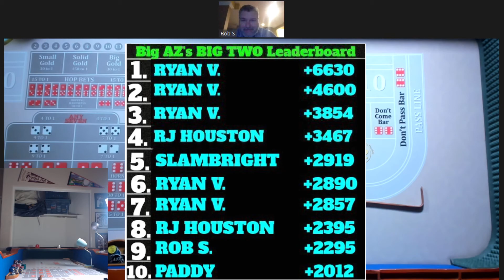The Big Two Challenge: #148 ROB S.